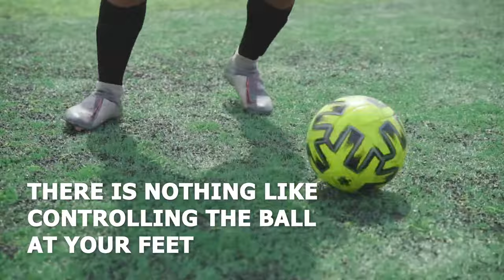Cyberlynx Football Academy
Cyberlynx students are entitled to join our Football Academy. Get to know more about the academy with this video.